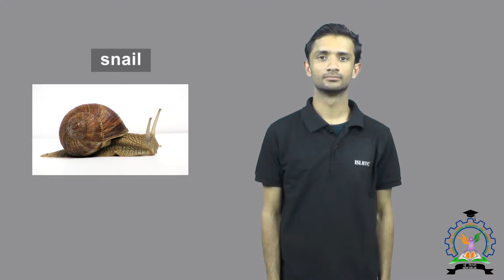snail (sign 2)